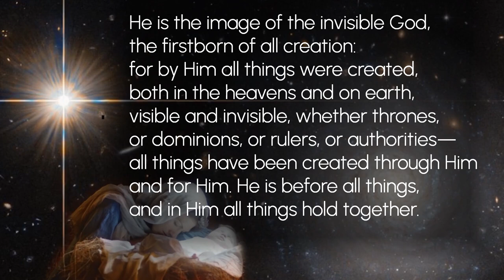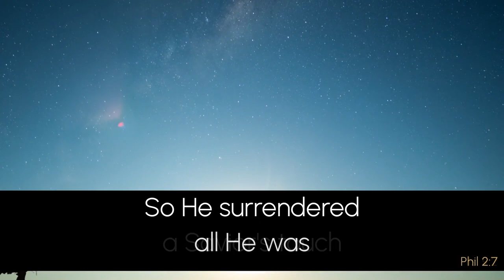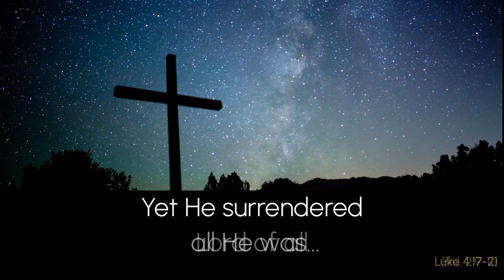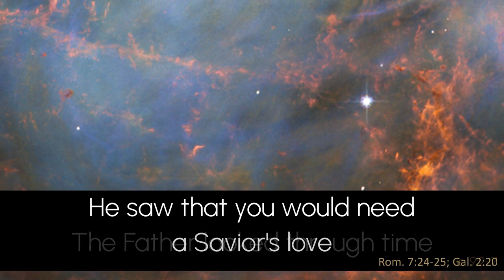Katie M. Peters - All He Was (Official Christmas Lyric Version)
This is the same recording, but a new lyric video that show images from the Christmas story plus more. Enjoy!

God gave me this song right before Christmas, 2011.  For 11 years, I wanted to record it to share it with the world, for it seemed selfish to keep it to myself and our church. He has provided everything needed, so here is the song He wrote and gave me the music for so many years ago.

If you'd like to read the story behind it and what this song means to me, you can find that here:

If you'd like to sing it in your church, it's listed with CCLI. Song No. 7182184
Amazon has accompaniment tracks
A lead sheet with chords is available on my

Please like and share this song if you really do like it, and feel free to subscribe (and hit the notification bell) if you'd like to know when my next song is released.

"All He Was"

Once outside of time began a story    (John 1 :1)
It’s been told a thousand times and ways, or more
A virgin birthed and angels sang     (Is. 7 :14; Luke 1 :34;  2 :13-14)
The wise men saw and shepherds came     (Matt. 2 ; Luke 2 :15-16)
But the hero who lay within her arms
Had already made a sacrifice of love:

He was the Maker of the universe     (Col. 1 :16, John 1 :3)
The Master of the stars     (Ps. 136 :7-9)
The voice of endless power     (Gen. 1 :3)
And everlasting love     (Jer. 31 :3)
Before foundations of the world were laid     (Rev. 13 :8)
Beyond the veil of time     (Ps. 90 :2)
He knew the world would need a Savior’s touch      (Is. 9 :2)
So He surrendered all He was.       (Phil 2 :7)

He said that He revealed the face of God      (John 14 :9)
That’s why the crowds responded to His power and love      (Matt. 4 :25)
The sick were healed and blind could see      (Matt. 4 :23 ;  Matt. 15 :31)
The lame made whole, possessed set free      (Matt. 21 :14 ;  Mark 1 :32)
Yet they took Him and nailed Him to a cross      (Matt. 27 :22-31)
But He prevailed over death and conquered all!      (2 Tim. 1 :10)

'Cause He's the Maker of the universe      (Col. 1 :16 ,  John 1 :3)
Since the foundations of the world were laid
Beyond the bounds of time
He rules as everlasting Lord of all      (Phil. 2 :9-10)
Yet He surrendered all He was…      (Luke 4 :17-21)

         To bring good news to the afflicted     (Is. 61 :1)
         And peace for the broken      (Is. 61 :1)
         There’s freedom for captives      (Is. 61 :1)
         The favor of God      (Is. 61 :2)
         There’s joy now for mourning      (Is. 61 :3)
         And strength for the weary      (Is. 61 :3 , 40 :31)
         He’s made us the righteousness of God      (2 Cor. 5 :21)

He's still the Maker of the universe      (Col. 1 :16 ,  John 1 :3)
When the foundations of the world were laid      (Rev. 13 :8)
The Father looked through time      (Is. 9 :2-7)
He saw that you would need a Savior’s love...       (Rom. 7 :24-25 ;  Gal. 2 :20)

         So Jesus came to be the Perfect One      (2 Cor. 5 :21)
         What He did for you will always be enough…      (Rom. 8 :1-4)
         Because He gave you all He was.       (1 Cor. 1 :30)

ISRC# QZTBB2259874
CCLI# 7182184